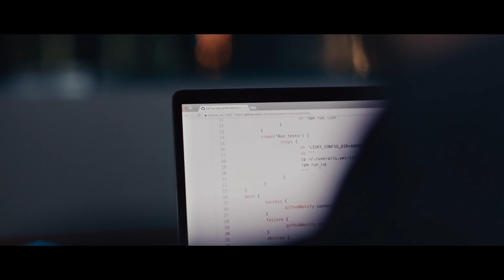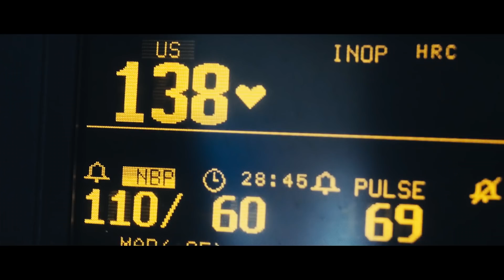Access the power of blockchain with Lisk.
Imagine blockchain applications that tackle society's challenges piece by piece. Change is coming. Lisk will enable blockchain use cases that can improve everyday life. Lisk is a blockchain platform that enables you to easily create and distribute your own blockchain applications. Join the leading ecosystem for world-changing blockchain applications.

Lisk makes it easy for developers to build and deploy blockchain applications in JavaScript.